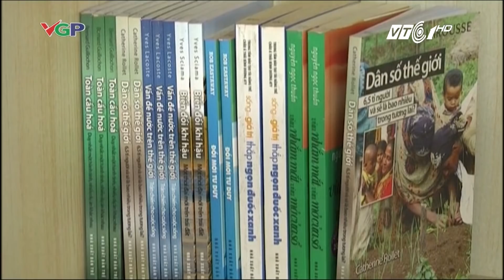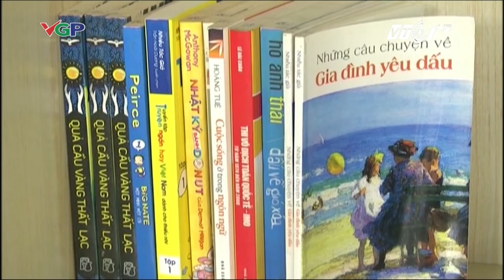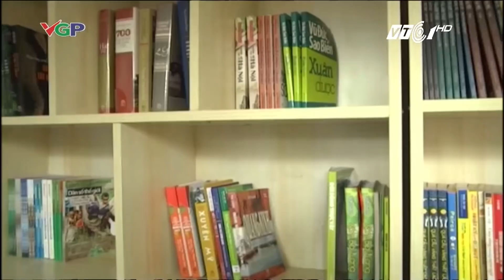VTC Tin Mới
VTC1 | Tìm hiểu thư viện kỳ lạ, có một không hai ở Quảng Nam.